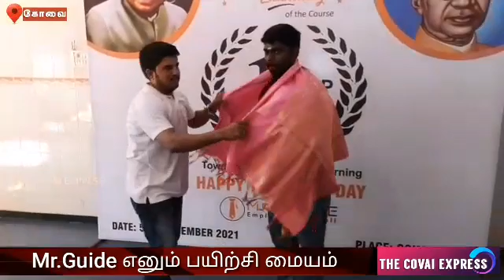Jobs in the country's leading private banking and non-bank financial institutions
நாட்டில் தற்போது பல்வேறு துறைகளை காட்டிலும் நிதி மேலாண்மை தொடர்பான துறைகளில் வேலை வாய்ப்புகள் அதிகரித்து வருகின்றன.குறிப்பாக முன்னனி தனியார் வங்கி மற்றும் வங்கி சாரா நிதி நிறுவனங்களில் பணியாற்றுவதற்கு இளம் தலைமுறையினர் அதிகம் ஆர்வம் காட்டி வருகின்றனர். இந்நிலையில் இந்த துறையில் வேலை வாய்ப்புகளை எளிதாக பெறுவதற்கான பயிற்சிகளை பெறும் விதமாக மிஸ்டர் கைடு (Mr.Guide) எனும் பயிற்சி மையம்  இந்திய அளவில் முதன் முறையாக கோவையில் துவங்கப்பட்டுள்ளது.
ஃபர்ஸ்ட் ஸ்டெப் எனும்  இதற்கான துவக்க விழா கோவை கணபதி,லட்சுமி புரம் பகுதியில் நடைபெற்றது.மையத்தின் இயக்குனர் மல்லிகா தலைமையில், ஆசிரியர்கள் தின சிறப்பு நாளில் நடைபெற்ற இதில் சிறப்பு அழைப்பாளராக,  கோவை அரசு கலை கல்லூரி முதல்வர் டாக்டர். சித்ரா கலந்து கொண்டு  First Step பயிற்சி வகுப்புகளை துவக்கி வைத்தார். இதில் இயற்கை பவுண்டேசன் நிறுவனர் .வினோத்ராஜ்  மற்றும் கோவை மாவட்ட விஜய்சேதுபதி ரசிகர் மன்ற தலைவர் விக்னேஷ் ஆகியோர் கலந்து கொண்டனர்..இது குறித்து பயிற்சி மையத்தின் ஒருங்கிணைப்பாளர் உதயகுமார் கூறுகையில், டிப்ளமோ,கல்லூரி பட்டபடிப்பு,பொறியியல் என எந்த துறையில் படித்தவர்களாக இருந்தாலும் 30 நாட்கள் இங்கு பயிற்சி பெறுவதன் மூலம்   தனியார் வங்கி மற்றும் வங்கி சாரா நிதி நிறுவனங்களில் வேலை வாய்ப்புகளை பெறும் விதமாக தங்களை தயார் படுத்தி கொள்ள இயலும் என அவர் தெரிவித்தார்.துவக்க விழாவை முன்னிட்டு,கால்பந்து விளையாட்டை ஊக்குவிக்கும் விதமாக பீடம்பள்ளி அரசு பள்ளி மாணவர்களுக்கு  கால்பந்தாட்ட உபகரணங்கள் வழங்கப்பட்டது.